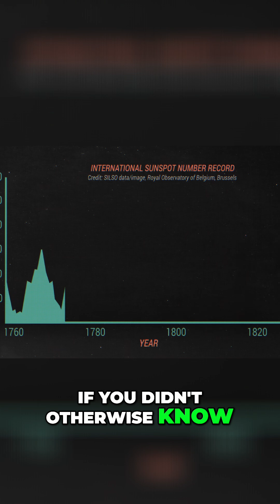Why Auroras Are Visible FAR DOWN SOUTH NOW! 🤯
Neil deGrasse Tyson reveals why the Northern Lights are visible in lower states: the solar maximum. This 11-year cycle also brings risks to satellites from coronal mass ejections, but protection is possible.